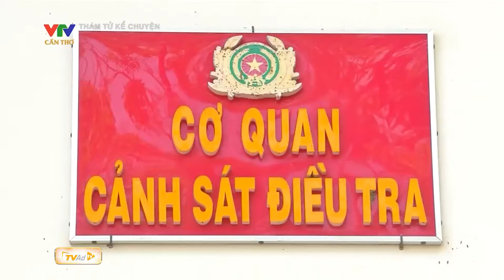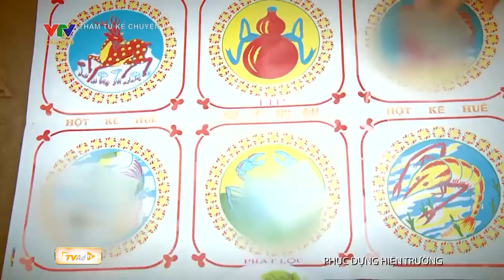THÁM TỬ KỂ CHUYỆN - VẬT CHỨNG BIẾT NÓI